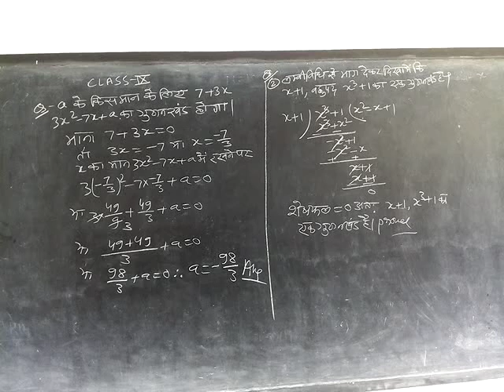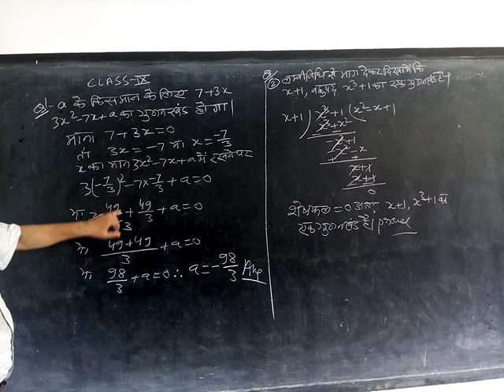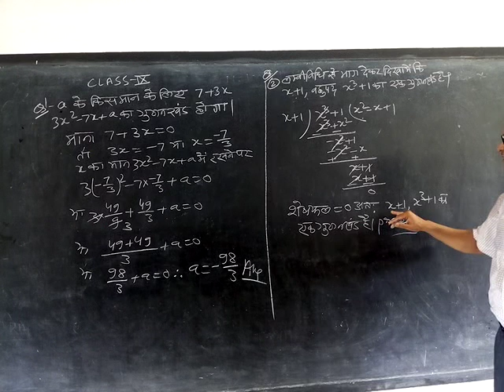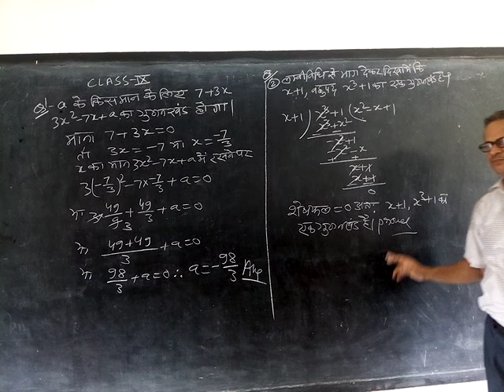भाग विधि द्वारा गुणनखंड की जॉच करना,Class -Nineth